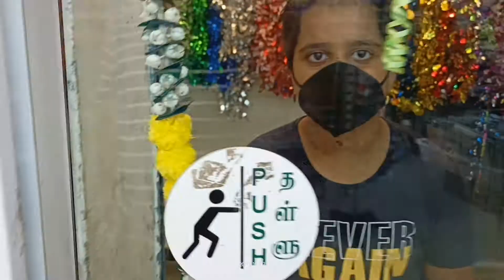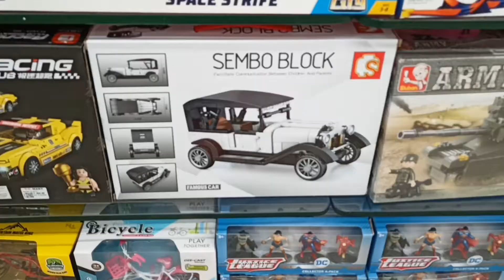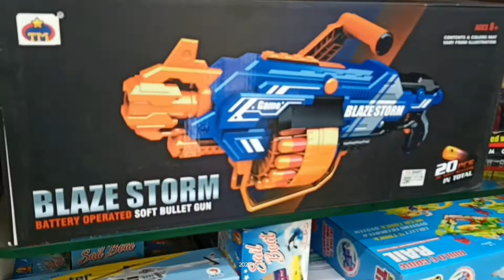Day in TOY store...Teddy....car...racing car....kids TOY.. बच्चो के खिल्लोने...kids fun time